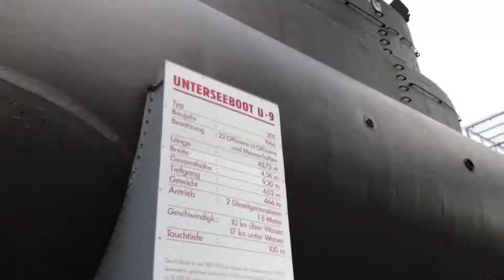Technik Museum Speyer